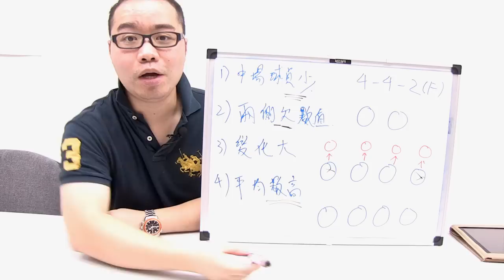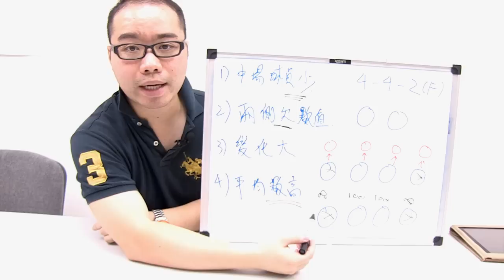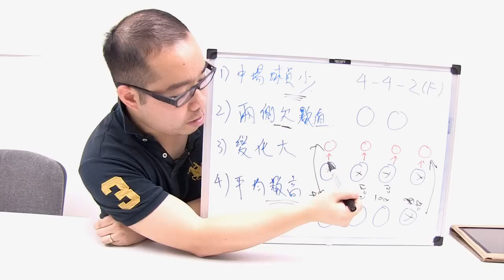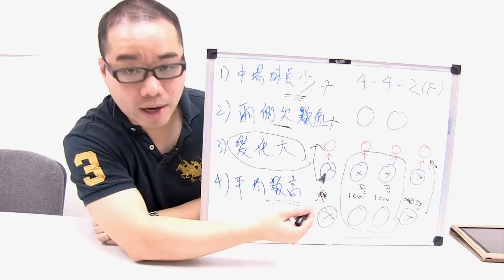Barcode Footballer 創造球會專區 : 陣式篇 「4-4-2F」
4-4-2 是一個面對遊戲初期問題的陣式 , 詳情請收看影片